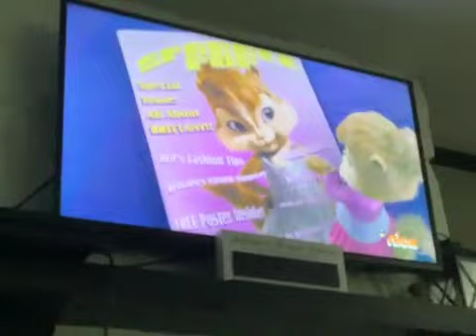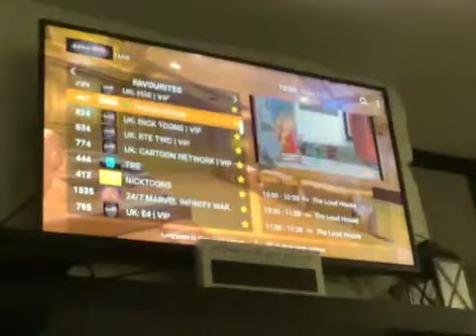Chipwrecked end credits 4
4th try